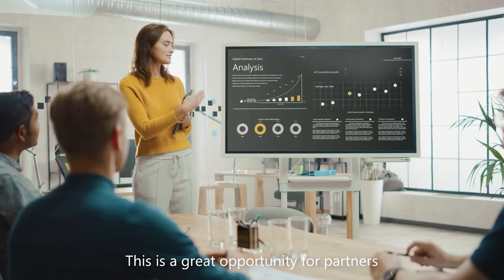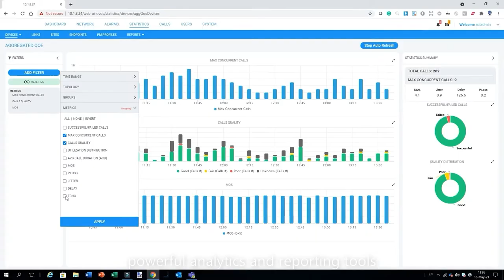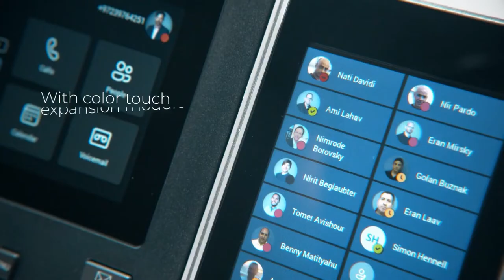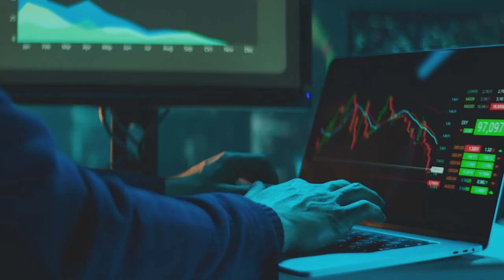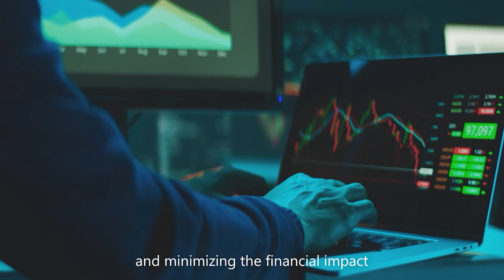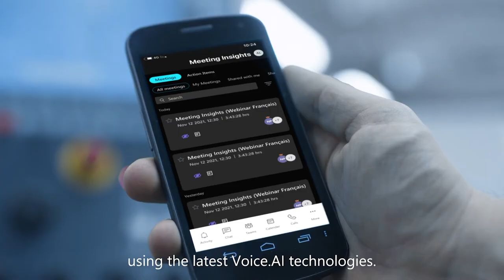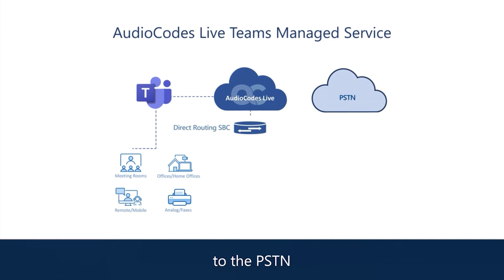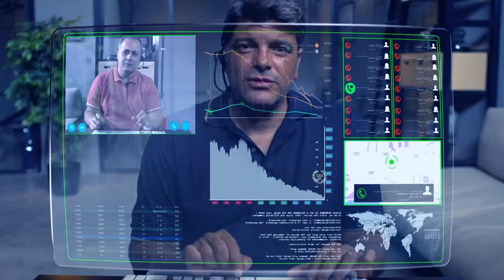AudioCodes Live for Microsoft Teams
AudioCodes Live for Microsoft Teams is a subscription-based solution that simplifies the integration of Microsoft Teams with the PSTN for a comprehensive collaboration, unified communications and enterprise telephony experience.

It provides a seamless, rapid and cost-effective solution for partners to deliver migration to Teams via Direct Routing or Operator Connect, either as a SaaS solution or as a managed solution.